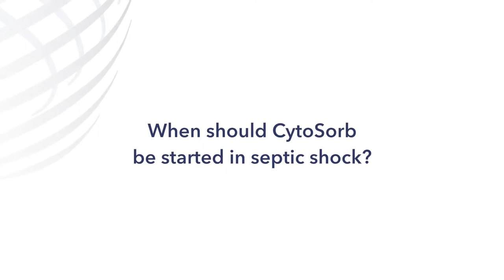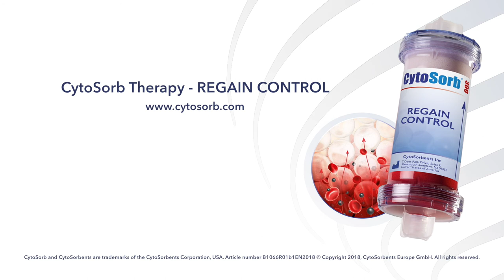Early use – When should CytoSorb be started in septic shock?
▬ Social Media ▬▬▬▬▬▬▬▬▬▬▬▬▬▬▬▬▬▬▬▬▬▬

CytoSorb should only be administered by personnel who have been properly trained in administration of extracorporeal therapies.

CytoSorb® is approved in the European Union with distribution in 58 countries around the world, as an extracorporeal cytokine adsorber designed to reduce the “cytokine storm” or “cytokine release syndrome” that could otherwise cause massive inflammation, organ failure and death in common critical illnesses.

On 10 April 2020 CytoSorb has also received FDA Emergency Use Authorization in the United States for use in critically-ill COVID-19 patients with imminent or confirmed respiratory failure, in defined circumstances.

In the USA:

The CytoSorb device has neither been cleared or approved for the indication to treat patients with COVID-19 infection. The CytoSorb device has been authorized by FDA under an Emergency Use Authorization (EUA).

The CytoSorb device is authorized only for the duration of the declaration that circumstances exist justifying the authorization of the emergency use of the CytoSorb device undersection 564(b)(1) of the Act, 21 U.S.C. § 360bbb-3(b)(1), unless the authorization is terminated or revoked sooner.